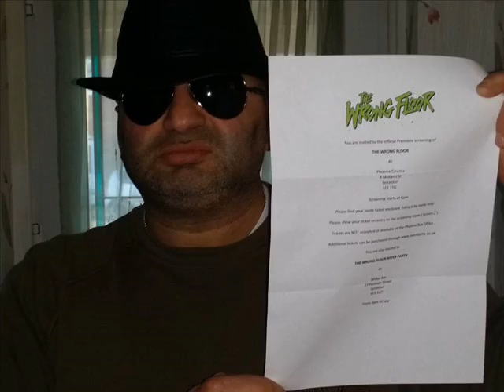Tindy C covers The Wrong Floor Premiere April 2016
Tindy C attends the premiere of The Wrong Floor, which is a British Grindhouse style action thriller set in the UK and Spain.

Produced by The Hamill Bros - from Leicestershire. I caught up with some cast & crew at the premiere.

Photographs used are my own & others. Thank you to Manoj Anand & other members of cast/crew for photographs.

The Report consists of Interviews with:
1) Marc Hamill (at 28 secs)
2) Plus Carl Hamill (at 2mins, 16 secs)
3) MJ Simpson (at 8 mins, 38 secs)
4) Ron Hamill (at 12 mins, 10 secs)
5) Manoj Anand (14 mins, 16 secs)
6) Suave Flava & Sarah Cox (at 15 mins, 50 secs)
7) Pete Nata (at 18 mins, 44 secs)